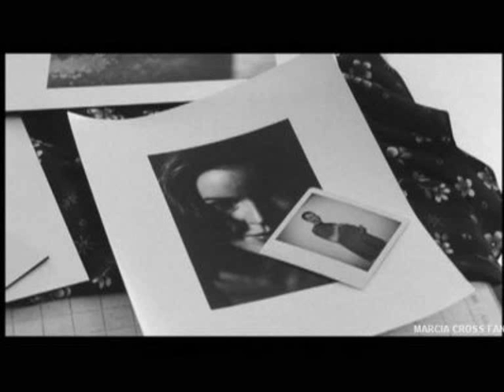ღ♥MARCIA CROSS♥ღ - before desperate housewives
ღ♥MARCIA CROSS♥ღ - before desperate housewives,Photos,music by Alesha Dixon-Breath Slow,Always say goodbye-Anne Kidwell,Melrose Place-Dr. Kimberly Shaw,Everwood-Dr. Linda Abbott,C.S.I-Julia Fairmont